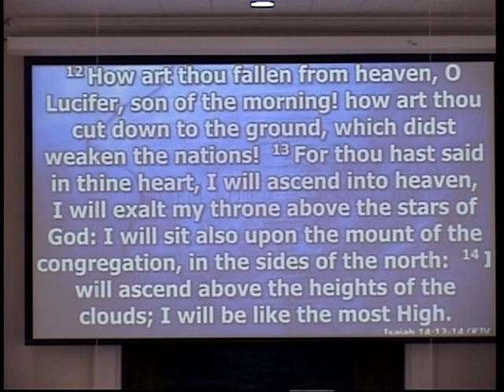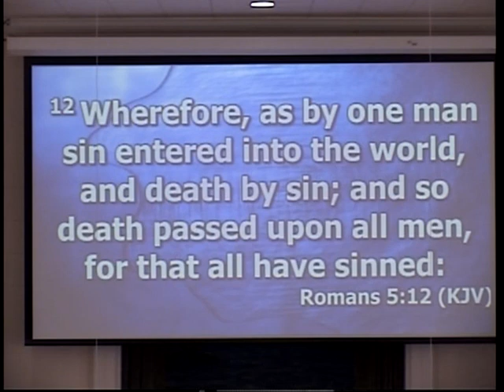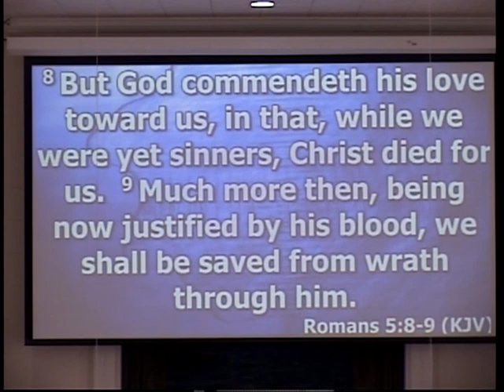You And I Have A Problem